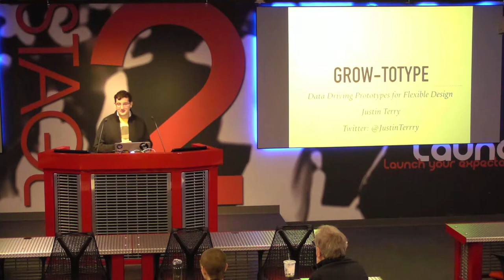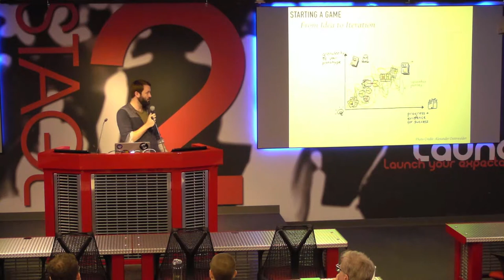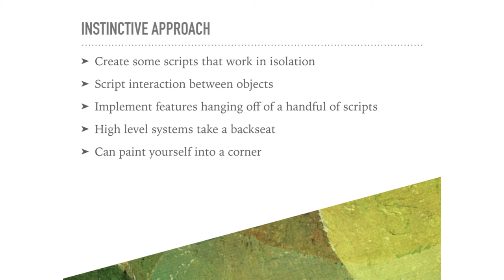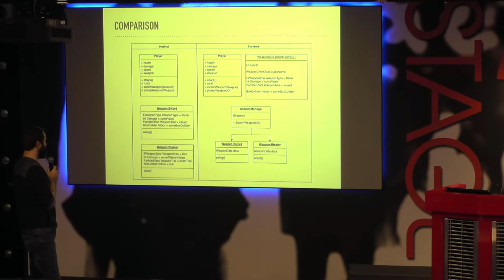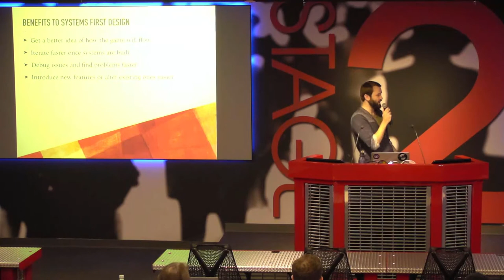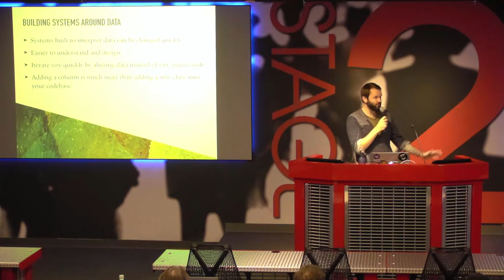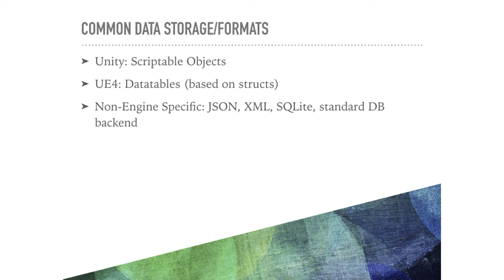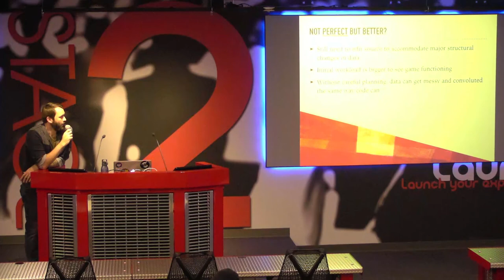Grow-totype: Data Driving Prototypes for Flexible Design feat. Justin Terry of Human Head Studios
In this January 2019 IGDA Las Vegas bonus session technical workshop, Human Head Studios' Justin Terry offers a more elegant and productive game programming design methodology for early-stage game prototyping.

Join the IGDA LV Meetup Group for the most up-to-date information on future game development events in Las Vegas

IGDA LV talks cover a range of developmental topics including game design, programming, audio, visual arts, business management, production, online games, and much more. We post fresh video content from our events as they occur, on a monthly basis or sooner.

Justin Terry is a member of the IGDA of Las Vegas and an active game developer. He currently serves as a gameplay programmer for Human Head Studios developing for Rune: Ragnarok, and he operates his own independent game studio known as Hot Mess Studios. His presentation was “Grow-totype: Data Driving Prototypes for Flexible Design”.

Learn more about Human Head Studios and Rune: Ragnarok on their

The IGDA LV is the International Game Developers' Association Las Vegas chapter. Board members include Grover Wimberly, Samantha Rains, Gunnar Clovis, and Larry Kuperman.